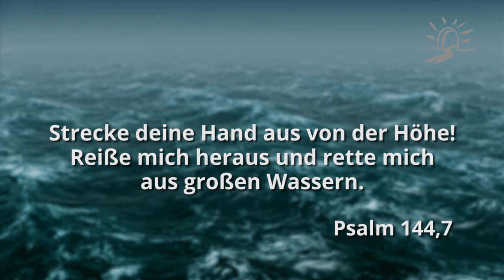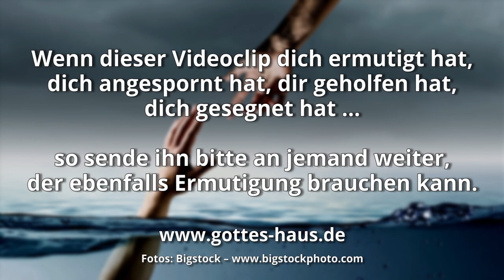Er zog mich heraus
In meinem Arbeitszimmer hängen einige besondere Bilder an der Wand. Es sind Bilder, die mir meine Tochter vor Jahren in einer bestimmten Maltechnik gemalt hat: Pointillismus. Es sind winzige Punkte, die nebeneinander gesetzt werden. Schaut man in geringem Abstand auf das Bild, kann man nur Punkte erkennen. Entfernt man sich jedoch von dem Motiv, erschließen sich die Konturen und dann das ganze Bild.

Bei einem speziellen Bild begeistert mich eine große Hand, die einen kleinen Jungen aus einer bedrohlichen Lage von herannahenden Wasserfluten rettet. Es ist für mich wie die Beschreibung von oft erlebten Situationen. Der Herr zieht uns aus Bedrohung und Bedrückung - aus großen Wassern, wie es die Bibel nennt - durch Seine Gnade heraus.

Er griff aus der Höhe, erfasste mich, zog mich heraus aus großen Wassern!
Psalm 18,17

Strecke deine Hand aus von der Höhe! Reiße mich heraus und rette mich aus großen Wassern.
Psalm 144,7

Wenn du in solch einer Situation sein solltest, mache dir bewusst: Gottes starke Hand ist da. Er wird dich erretten und deine Füße wieder auf festen Grund stellen.